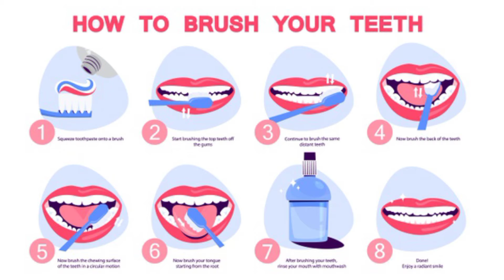Brush करते वक्त दांतों से खून आता है? तो जानिए कारण और इलाज|| brushing karne per dant se khoon aana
मुस्कराते (Smile) वक्त सफेद और चमकते दांत (Shining teeth) सभी को प्रभावित करते हैं, लेकिन इन्हीं मसूड़ों (Gums) से जब खून बहता हो तो भला इनको कौन देखना चाहेगा. ऐसी समस्या होने पर किसी के सामने मुस्कराना तो दूर आप ठीक से बात भी नहीं कर सकते. आज के समय में मसूड़ों (Gums) से खून (Blood) आने की समस्या से ज्यादातर लोग पीड़ित हैं. कभी-कभी मसूड़ों से खून आने की समस्या ज्यादा रगड़ के साथ ब्रश (Brush) करने या डेंचर के ठीक से फिट न होने से हो सकती है. लेकिन मसूड़ों से बार-बार खून आना विटामिन की कमी, प्लेटलेट की कमी, मसूड़ों के रोग पेरियोडॉनटाइटिस, महिलाओं में हार्मोनल बदलाव का संकेत देता है.